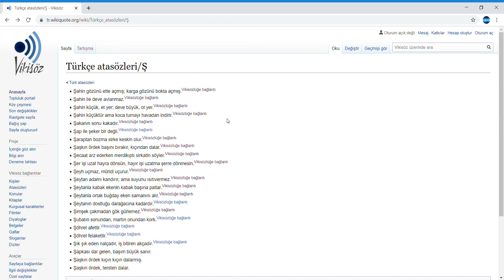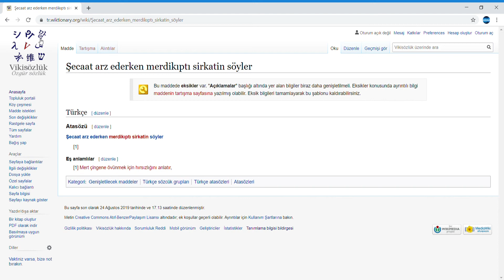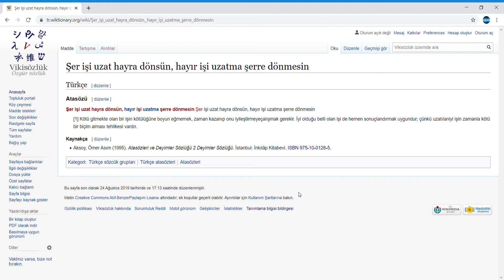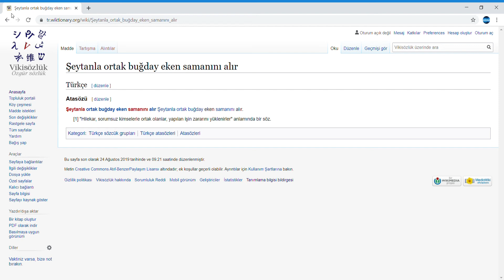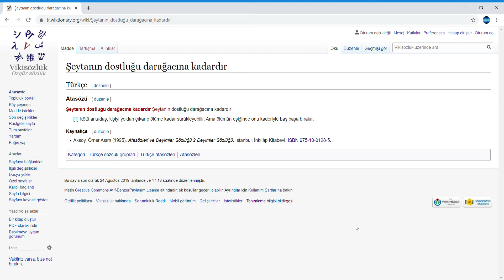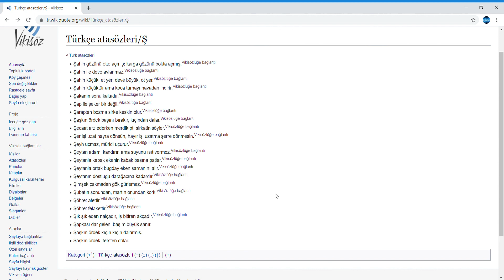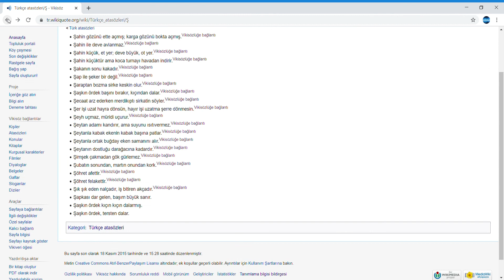Türkçe Atasözleri Ş